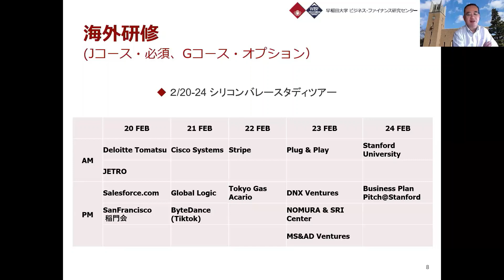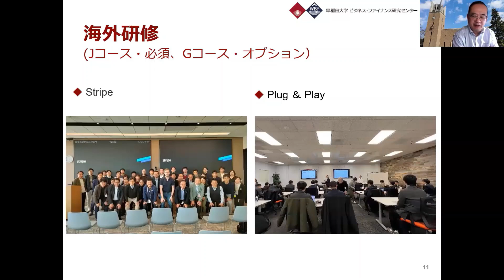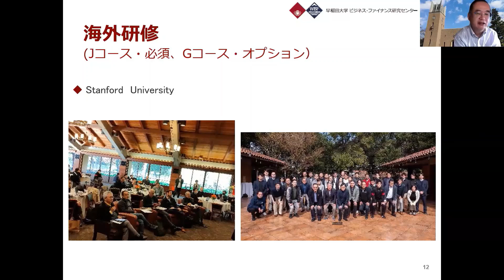EMBA Essence 第1回オンライン説明会 ー海外研修についてー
EMBA Essenceプログラムについて詳しく知りたいという方向けに、2023年4月20日にオンラインでのオープンキャンパス（プログラム説明会）を開催いたしました。

毎年2月に行う海外視察についての説明部分を一部動画公開いたします。

次回開催は以下の通りです。

【第2回プログラム概要】
日時：2023年6月13日(火）17:00-18:30
方法：Zoomウェビナーを利用してのオンライン配信
プログラム内容（予定）：
17:00-17:30　担当教員によるプログラム説明
17:30-18:00　修了生を招いてのパネルディスカッション
18:00-18:30　質疑応答
本オープンキャンパスへの参加はお申し込みフォームより申請いただけます。

プログラムの概要・パンフレットは以下Webページをご参照ください。